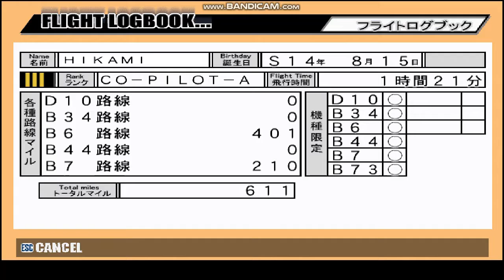JET DE GO! 2 - JAL 173 (767)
Theme of Top Landing daytime - JET DE GO! 2 PS2 Version